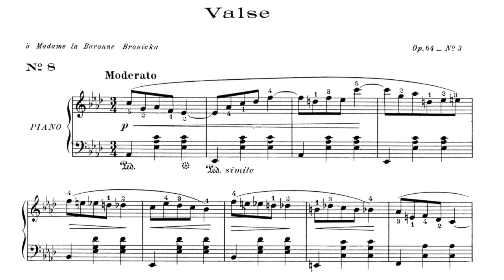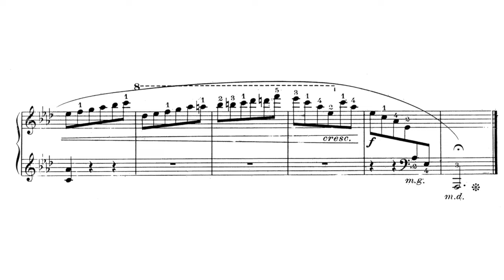Chopin, Waltz in A♭ major, Op. 64, No. 3 | Rachmaninoff (1927)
Chopin, Waltz in A♭ major, Op. 64, No. 3

Sergei Rachmaninoff, piano (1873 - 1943)

Composer: Frédéric Chopin (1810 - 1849)
Dates: Comp. 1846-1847, Pub. 1847
Dedication: à Mlle la Comtesse Katarzyna Branicka
Score: Durand (Editor: Claude Debussy)
Recording: 1927